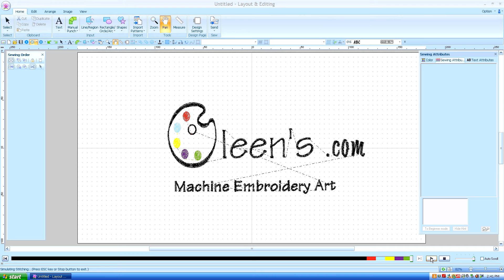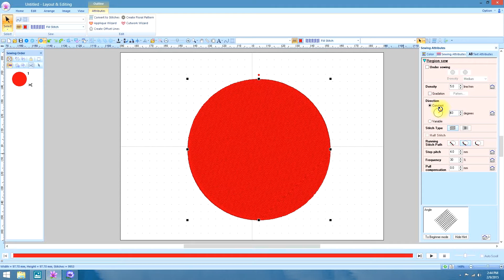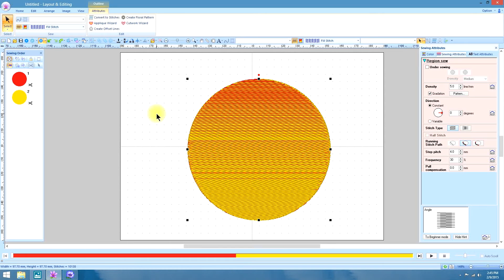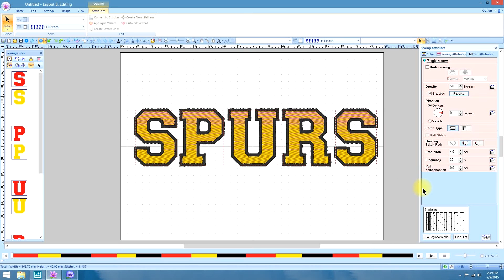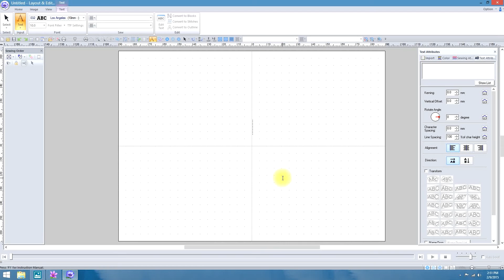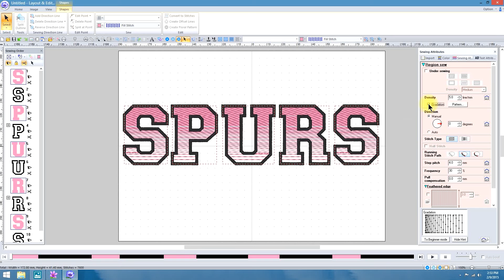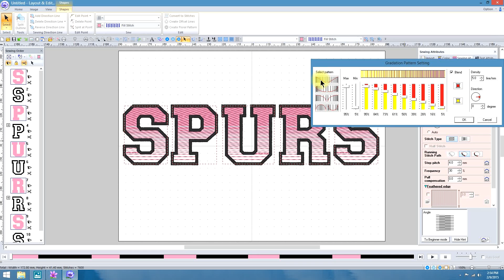PE Design Next- Gradient Fill (lesson 42)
Gradient fill is a great little feature that will give your project extra pop!  Try it out with sunsets, water and sky effects. It also works great with text, as demonstrated in this tutorial.